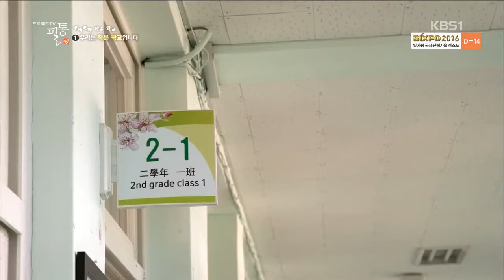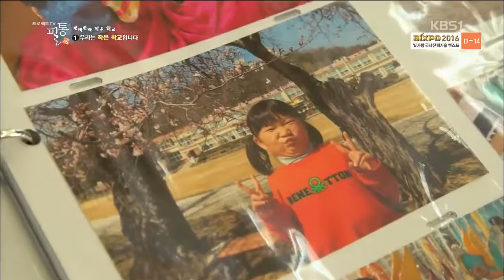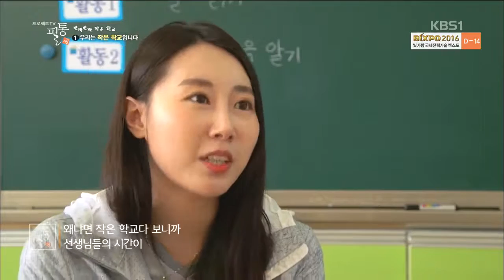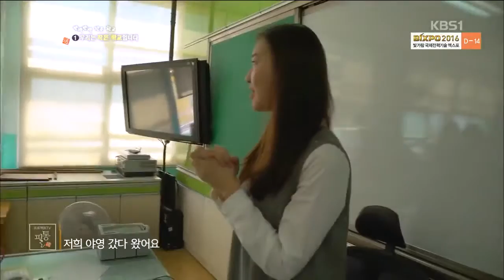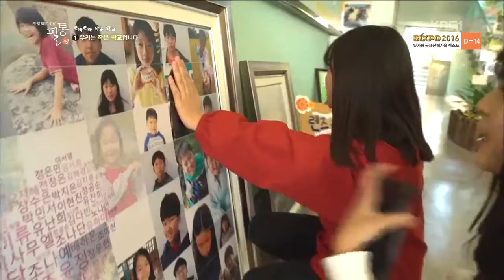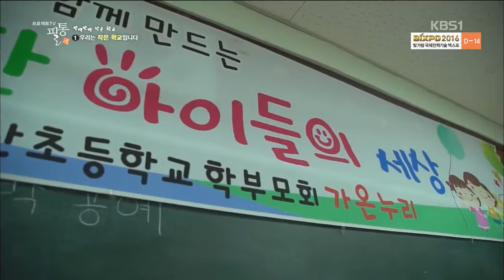[프로젝트TV 필통] 1. 우리는 작은 학교입니다. - 학산초등학교 (16.10.19)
광주 KBS 1TV 프로젝트 필통
작은학교 희망 만들기

*매주 수요일 오후 7시 35~8시 05분*